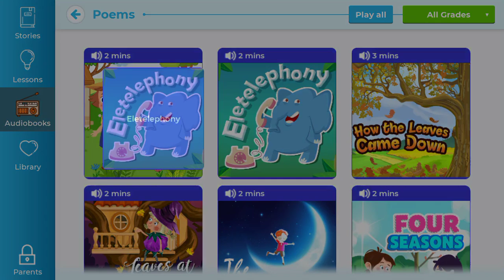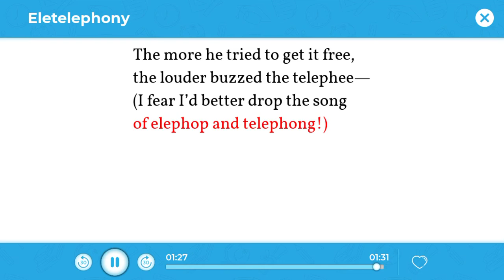Grade 1 - Eletelephony - Monkey stories - Digital library